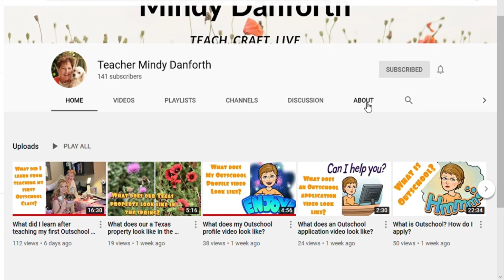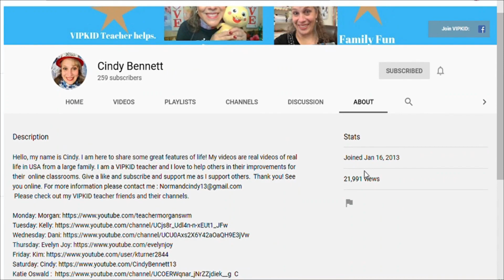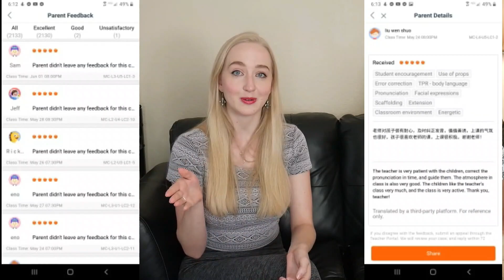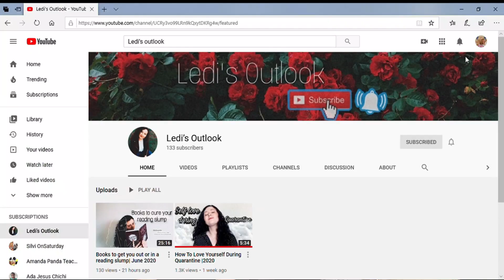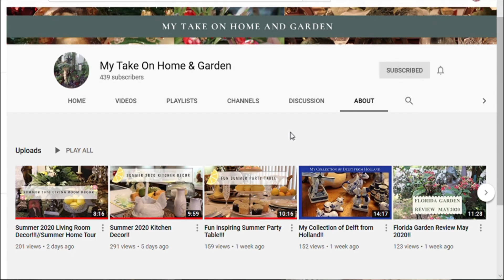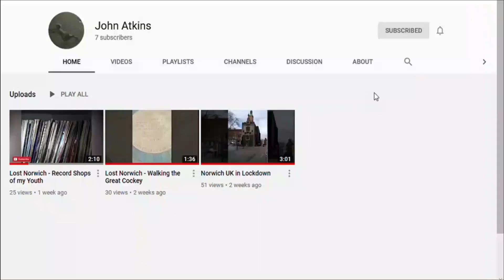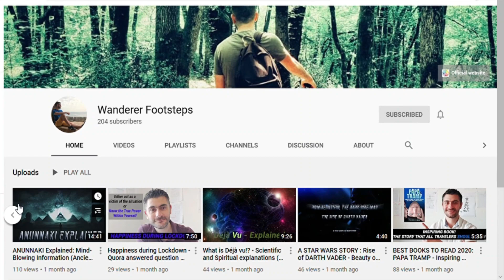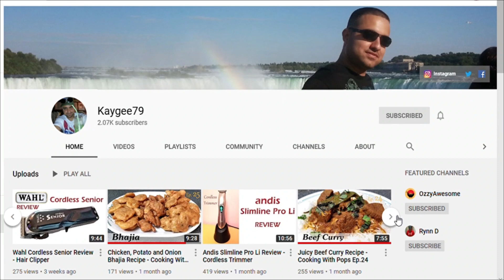Would You Rather ... ???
Thank you to everyone who contributed to Would You Rather ... ??? Check out their channels below!

WOULD YOU RATHER eat poop that tastes like curry or curry flavored poop? WOULD YOU RATHER live in your favorite movie or in your favorite book? These and other funny, thought-provoking and intriguing questions have been submitted to the BRIT GIRLS by other YOU-TUBERS. Find out how BRIT GIRLS answer these, and all the other weird and wonderful questions!

What would YOUR RESPONSE be to these questions? Have YOU got any WOULD YOU RATHER QUESTIONS you would like to ask Lucy & Julie? If they get enough suggestions, there will be a part two and your question and your channel will get a shout out!

"Hello! I'm Lucy and this is my mum, Julie."
"Hello! I'm Lucy's mum."

Welcome to BRIT GIRLS GO STATESIDE! Where this British mother and daughter find themselves living the American dream!

Wherever you come from, we have insights and info you'll love about living on both sides of the pond.

But, it's not all about us!  We want to hear from YOU! What do you want to see?  If you have an idea for a sketch, challenge or topic, let us know and get a shout out on the channel!

Cheerio!